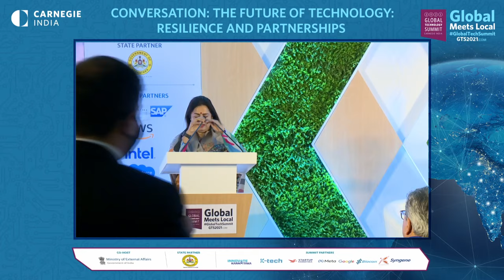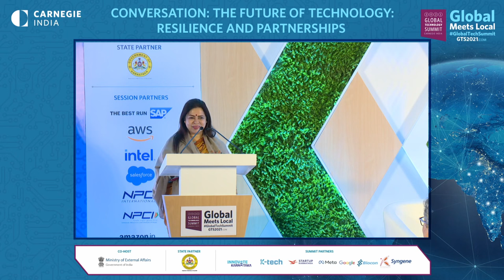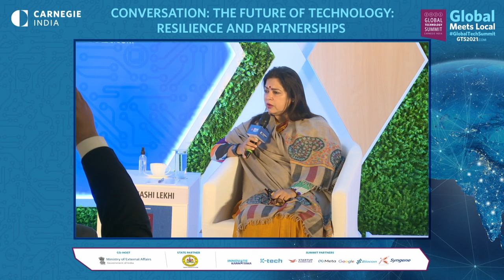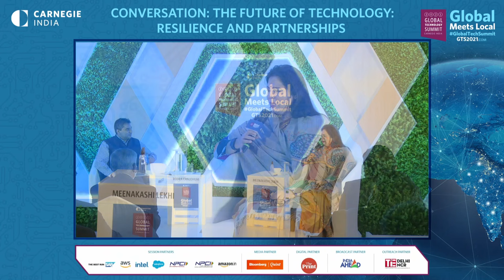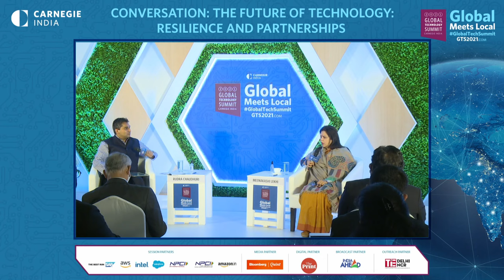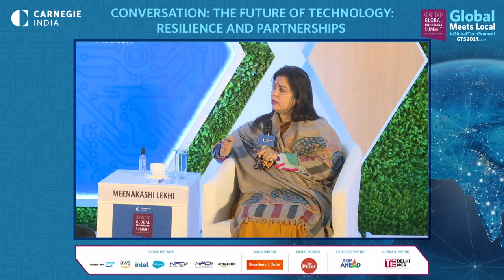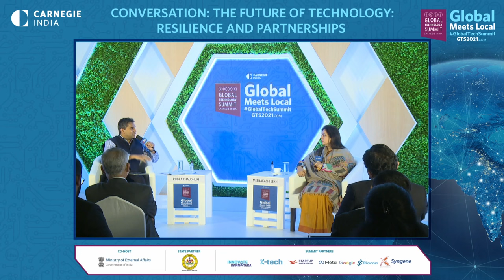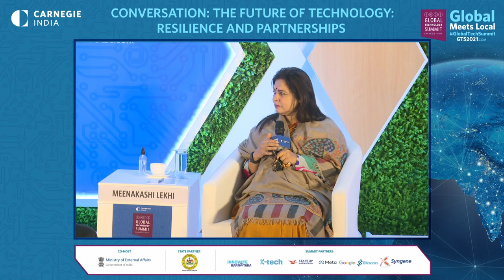The Future of Technology: Resilience and Partnerships with Meenakshi Lekhi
Meenakashi Lekhi is the minister of state for external affairs, Government of India. She enrolled with the Bar Council of Delhi in 1990. She practiced law in various courts with a particular focus on Indirect taxes and Criminal Law. She has handled numerous issues pertaining to women, such as domestic violence, family law disputes and most importantly, the issue of permanent commission of the lady officers in the armed forces.

Rudra Chaudhuri is the director of Carnegie India. His primary research focuses on the diplomatic history of South Asia and contemporary security issues. He is the author of Forged in Crisis: India and the United States Since 1947. His research has been published in scholarly journals such as International History Review, Diplomacy and Statecraft, Journal of Strategic Studies, International Affairs, the RUSI Journal, Defense Studies, and other academic and policy-focused journals.

The Global Technology Summit (GTS) is an engaging platform that brings together world leaders, cabinet ministers from different countries, CEOs of the world’s largest tech companies, key data privacy and security experts, representatives from different central banks, and leading scientists and public health professionals to reflect on rapid technological change and discuss policy measures to harness this transformation for national and international development.

While the first four editions were held physically in Bengaluru, the fifth edition was hosted virtually. Keeping in view the COVID situation, the sixth edition of the Summit was organized from December 14 to 16, in a hybrid format in Delhi, with all international and some Indian participants joining virtually.

The theme for this year’s Summit was Global Meets Local. The three days covered specific themes as listed below:
• The Future of Technology: Resilience & Partnerships
• Technology and Innovation: Roadmap to Sustainability & Inclusion
• Glocalizing Emerging Technologies: Building Digital Capacities